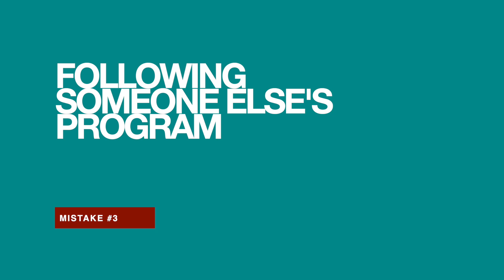12 Common Mistakes Beginners Make When Starting Their Fitness Journey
Common Mistakes Beginners Make When Starting Their Fitness Journey

In this video I will discuss with you mistakes that you may be making such as:

1) Thinking Fitness as a Physical Battle over a Mental Battle
2) Trying/Wanting to Look Like Someone Else
3) Following Someone Else’s Program
4) Impatience
5) Intensity over Consistency
6) Overwork
7) Not Doing Their Homework
8) Not Tracking Progress
9) Doing Sit-ups Because to Lose Belly Fat
10) Thinking Sweating Means Workout is Effective
11)Not Sleeping Enough
12) Not Drinking Water

Keep watching until the end to know what you should be doing instead to avoid making these mistakes, stay consistent and achieve your Fitness Goals.

I am excited to be your virtual coach and be with you every step of the way on your Fitness journey! Get Strong, Get Lean and Get Fit for Life with The Justin Lee Method.

Justin Lee

MY GEAR:
Mic - Rode Wireless Go
Lav - Rode Lav Go
Cable Jack for phone

Wild Birds - Marc Torch
Power to the People - Soara

COLLABORATIONS:

Video Intro credits to:
Thank you so much Pat for editing this awesome video!

Contact him for epic video editing and awesome B-Roll!!